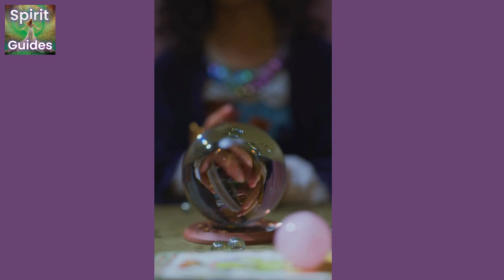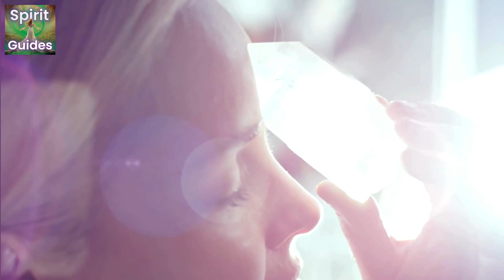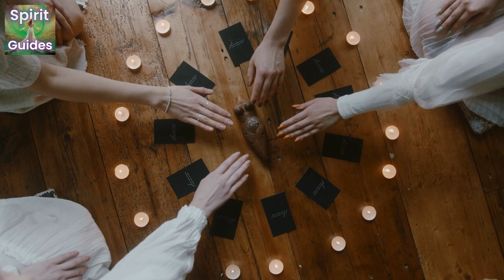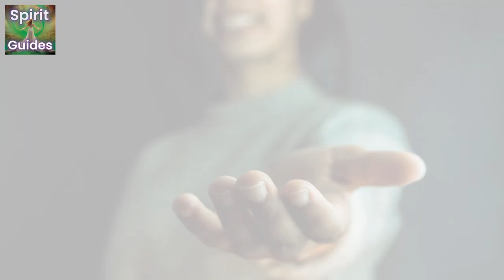Spirit Guides Thursday Thoughts Becoming A Shaman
In this episode of Spirit Guides Thursday Thoughts, Kelle Sparta shares her transformative journey into shamanism, highlighting the profound personal growth and spiritual evolution that accompanied it. 🪄🌿

Key Points:
Introduction to Shamanism and Early Life (0:04)
• Kelle Sparta grew up in a New Age household with a psychic mother who immersed her in guided meditation and spiritual tapes from a young age.
• Despite achieving the American Dream, Kelle felt unhappy and burnt out, leading her to make significant life changes, including divorcing her husband, selling her business, and moving to a house with roommates from the renaissance fair.
Understanding Shamanism
• Shamanism is described as a bridge between the physical and spiritual worlds, with each shaman possessing unique gifts and abilities.
• Kelle's journey as a shaman began with talking to ghosts in her crib, gradually evolving her spiritual awareness and abilities over time.
The Path of Personal and Spiritual Growth
• Kelle discusses the concept of shamanic death and its significance in personal growth.
• She explains how ego resistance, while a natural survival mechanism, can hinder one's path to authenticity and true spiritual evolution.